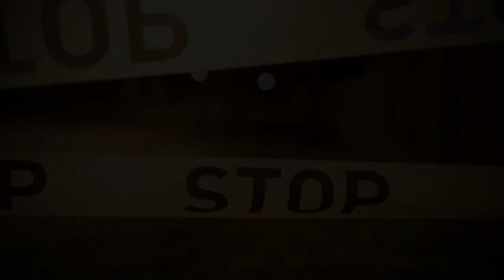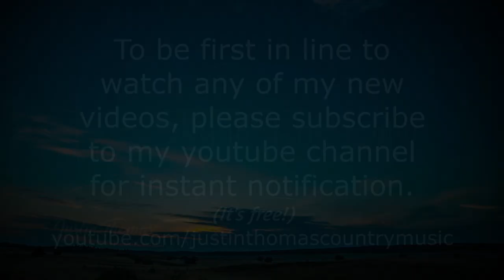Justin Thomas - When Will It Stop (Official Trailer)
Official Trailer for When Will It Stop - Released on June 9, 2022.

If you ever had a moment in life where you were frustrated by something and wondered: "When will this ever stop?" - then this song is dedicated to you!

Written, produced and performed by: Justin Thomas
Pie Plate Records / Pie Plate Music (ASCAP)

Why??  The more subscribers,views and comments, the more YouTube will increase my exposure. It costs you nothing and I really do appreciate it so I can record more songs and post more videos.

As a subscriber, you will be notified of any new post right away.